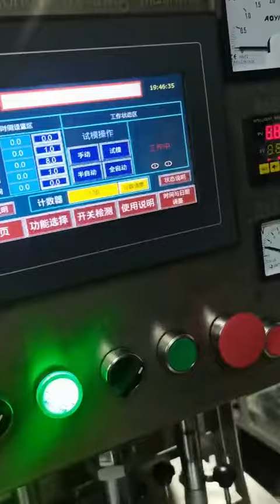DuPont Paper Blister Packaging Stainless Steel High Frequency Machine Testing